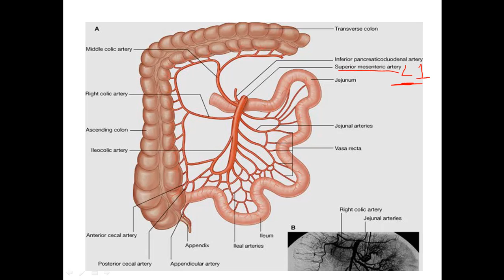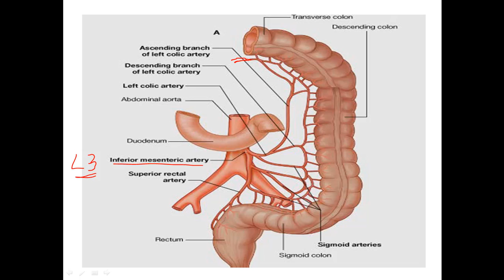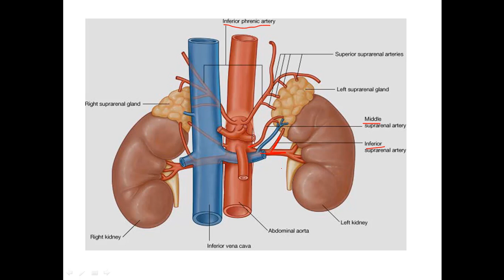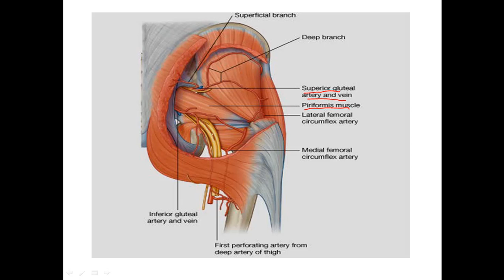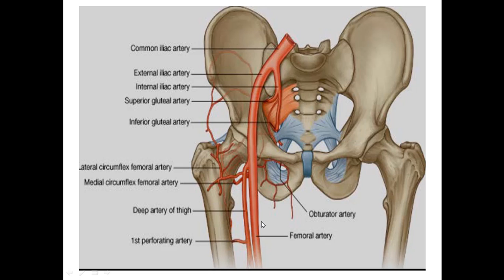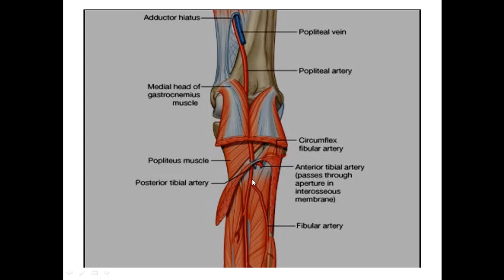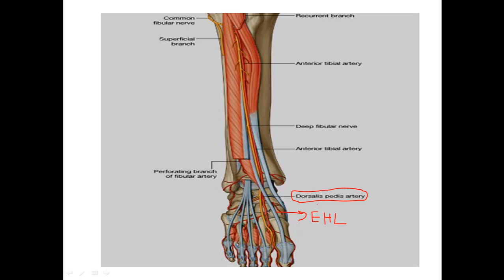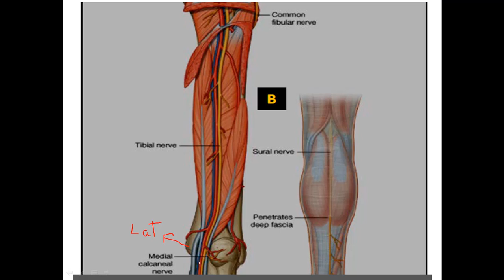Major vessels part 2 ( basic anatomy review for step 1 and other exams)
This is a review series for basic anatomy (for step 1 USMLE students , for medical students specially clinical students) , it will include the most important things to remember, not all the details, leave your comment and send me your feedback at